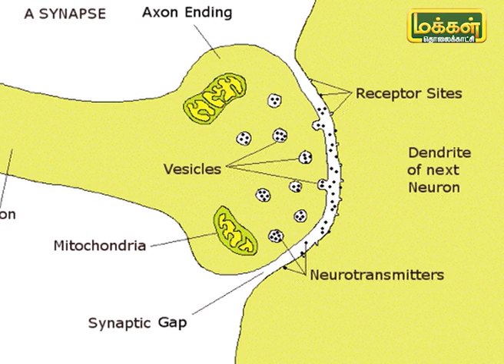கேழ்வரகு உணவு வகைகள்...| Nalam Tarum Mooligai | 19/09/19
கேழ்வரகு உணவு வகைகள் நீரழிவு நோயை கட்டுப்பாட்டில் வைக்க எந்த அளவுக்கு உதவுகிறது என்று விளக்குகிறார் அறிவியல் சித்தர் அன்பு கணபதி.